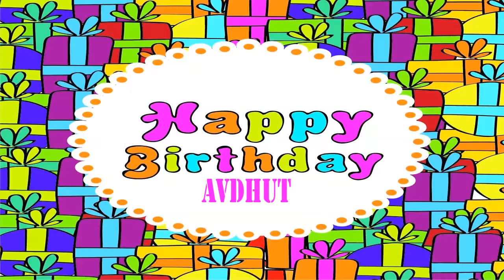Avdhut Wishes & Mensajes - Happy Birthday